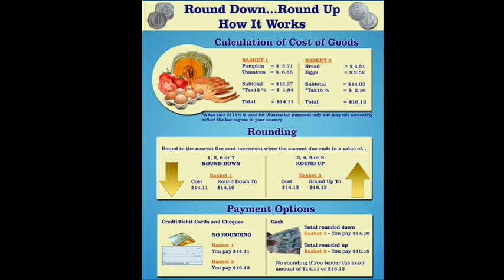NBC Radio Interface - Withdrawal Of The One And Two Cent Coins (ECCB)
This video is about NBC radio Interface weekdays at 10:15am - Withdrawal Of The One And Two Cent Coins. Our guest was Mrs. Elritha Miguel, resident representative of the Eastern Caribbean Central Bank. We discussed the withdrawal of the one and two cent coins from circulation.25/06/15